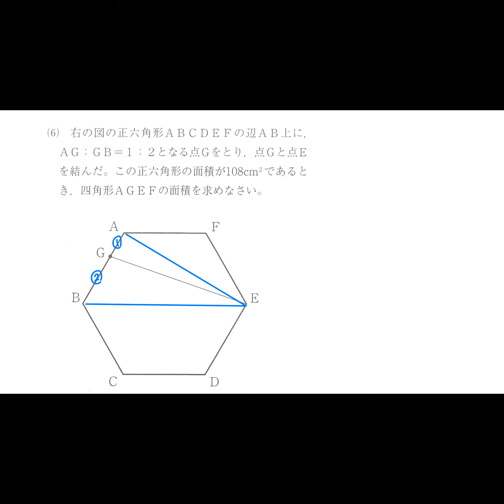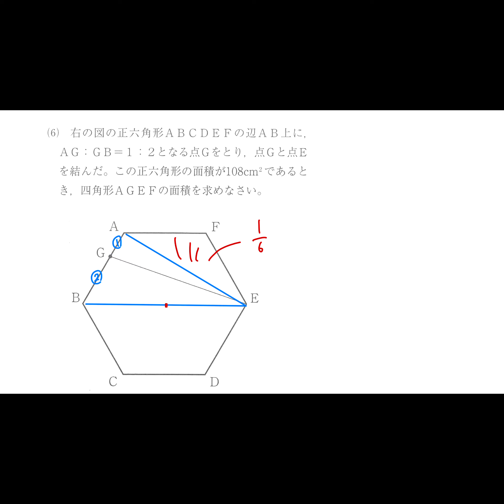H26 第2回熊本県共通テスト 数学 大問2-(6)